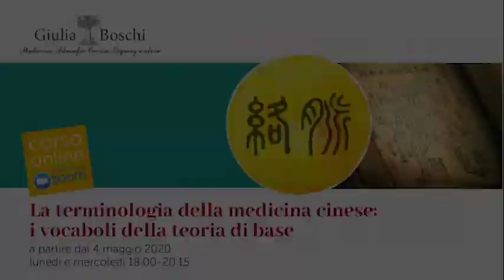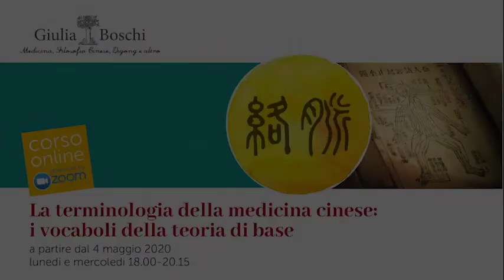Corso di terminologia della medicina cinese: i vocaboli della teoria di base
Presentazione del corso a cura di Giulia Boschi.

PROGRAMMA
Otto lezioni sulla terminologia (etimologia, pronuncia, significato) sui seguenti argomenti:

11 maggio 2020 Yin e Yang: terminologia classica, fisiologica, patologica
13 maggio 2020 le cinque fasi wu xing e i cinque movimenti wu yun
18 maggio 2020 i diversi tipi di qi
20 maggio 2020 fisiologia di sangue e fluidi
25 maggio 2020 gli organi zang-fu, gli organi straordinari e le loro funzioni
27 maggio 2020 la psiche
1° giugno 2020 discrasie delle sostanze: terminologia delle alterazioni di qi, sangue e fluidi
3 giugno 2020 i meridiani principali, straordinari e secondari